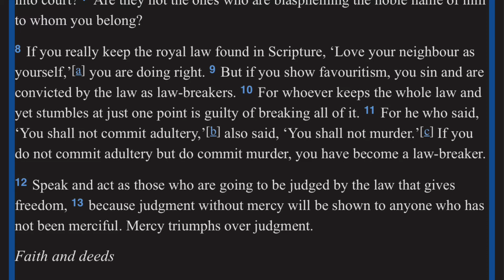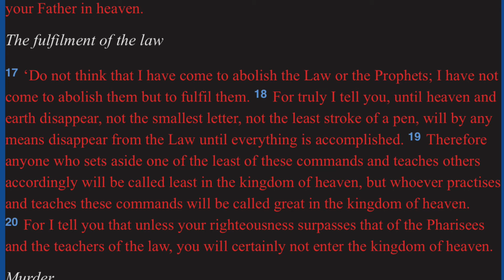Readings for Sunday 7th February